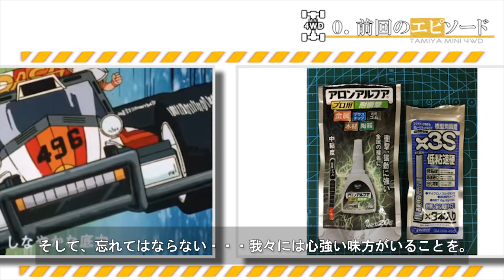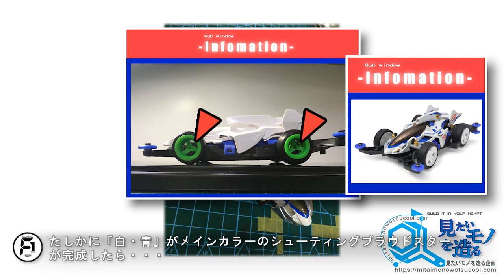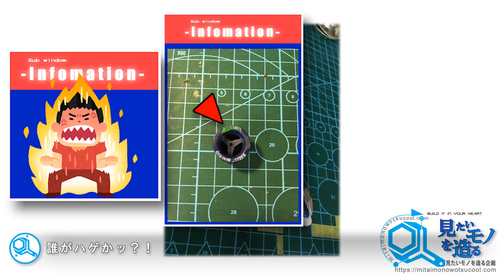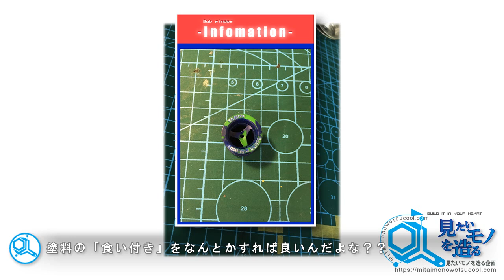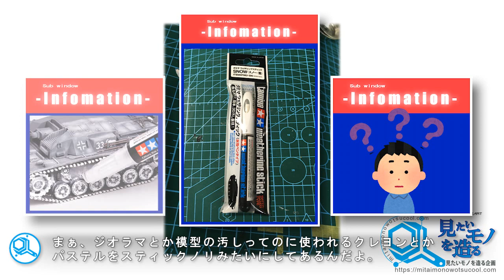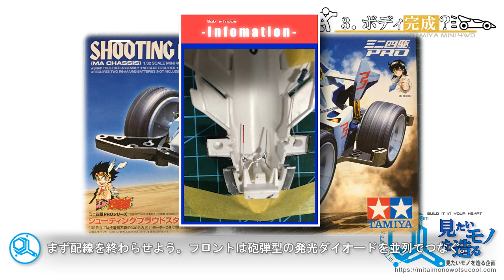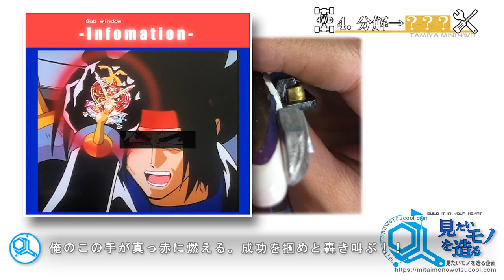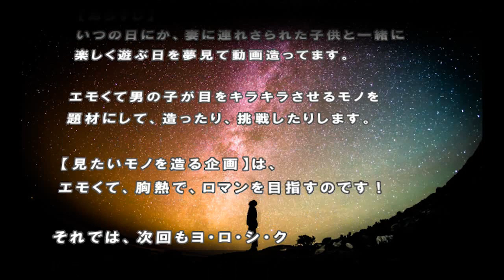【ミニ四駆】MAシャーシ改造計画「ボディ完成」#07【Mini4wd】シューティングプラウドスター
【登場人物】
・主任さん
　見たいモノを造る企画の主任。「熱血」で「胸熱」なモノに目がない。
モノづくりが大好きで、最近はＤＩＹをもっとやりたいと思っている。

・Ｆ１くん（えふわん）
　Ｆ１とは「フォーミュラ１」ではなく、「ファンクション１」のコト。
キーボードの左上にあるアレ。ヘルプ画面が表示がされるんだよ知ってた？

※自作・DIY系チャンネル

ミニ四駆を使って楽しく遊んでみよう！という企画です。
造って、遊んで、工夫して楽しく。
エモくて、胸熱で、ロマンを目指すのです！
楽しみながら色々やっていきます。

【ミニ四駆企画シリーズ】

【他のミニ四駆企画】
「AR改造計画」

↓amazonで今すぐ購入↓

・ミニ四駆とコース
タミヤ ミニ四駆PROシリーズ No.41 シューティングプラウドスター MAシャーシ 18641
タミヤ ミニ四駆REVシリーズ No.06 スターターパックAR スピードタイプ (エアロ アバンテ) 18706
タミヤ ミニ四駆 ジャパン カップ Jr.サーキット（トリコロール）
タミヤ ミニ四駆 ジャパン カップ Jr.サーキット（単色）
ニッケル水素電池 ネオチャンプ (2本)

・便利な道具
デジタルノギス（カーボンファイバー）
プロクソン(PROXXON) ペン型ミニルーター No.26700

・ガイドブック等
ハイパーダッシュ！四駆郎（１）
タミヤ公式ガイドブック ミニ四駆超速ガイド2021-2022
※価格は変動している場合があります。ご了承ください。

【動画素材】※動画のエフェクト素材でお世話になってるサイト
ProductionCrate

【S E】※効果音でお世話になってるサイト

【BGM】※本編で使用したイケてるBGM
「Raise your power」 beckman